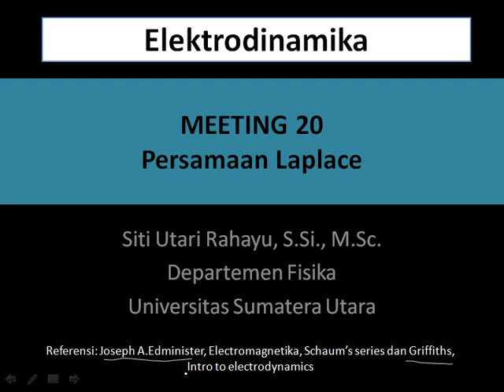Kelas Elektrodinamika - Part 1 - Penggunaan Persamaan Laplace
Hallo...

Video ini merupakan bahan kuliah Elektrodinamika di S1 Fisika FMIPA USU  yang menjadi online akibat epidemi Corona, selamat menonton!

Facebook: Siti Utari Rahayu
Linkedin: Siti Utari Rahayu
Research Gate: Siti Utari Rahayu